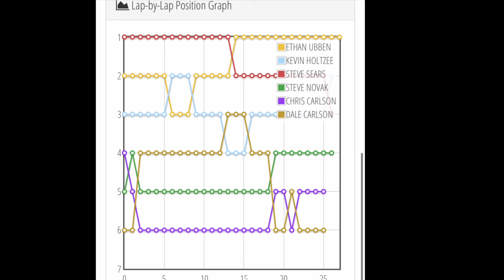6amRC. HobbyTown, Wheeler main